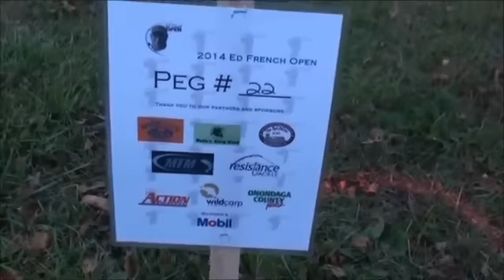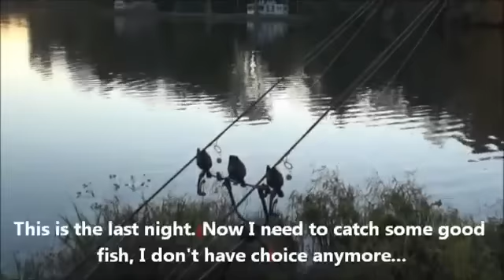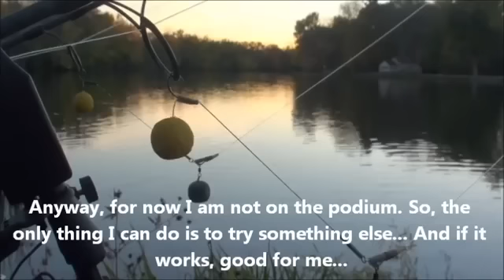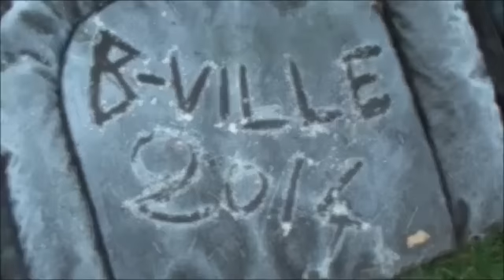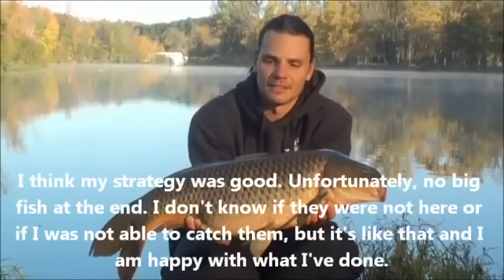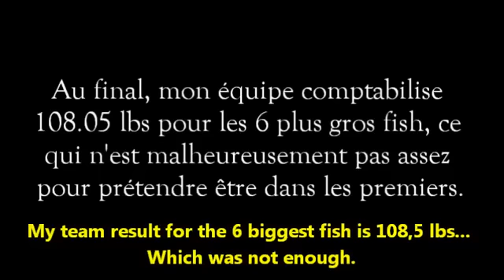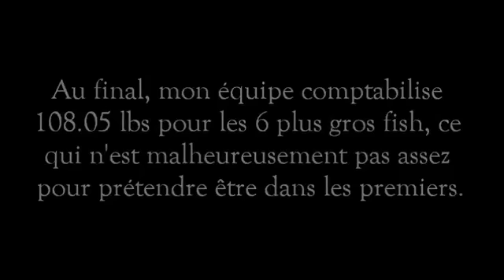American Carp Tournament - Seneca River 2014 - English version.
This is report about the a carp tounament I did in the US on the Seneca River. It was the Ed French Open at Baldwinsville in New York State... Enjoy.